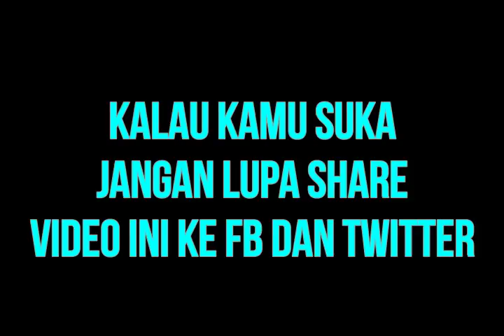HARGA MITSUBISHI EXPANDER LEBIH MURAH, TAPI SUDAH MIRIP PAJERO SPORT